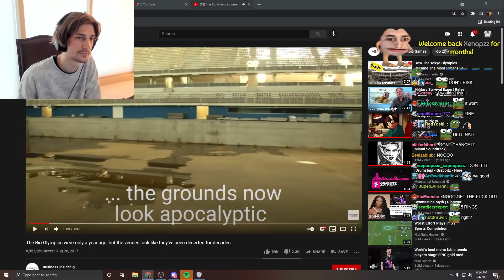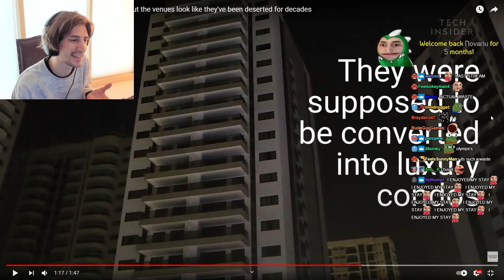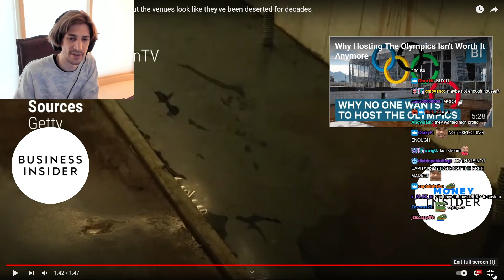xQc reacts to The Rio Olympics were only a year ago, but the venues look like they've been deserted